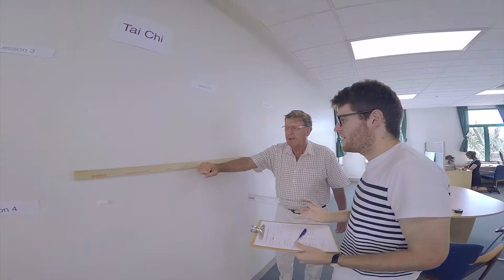The first scientific study on poi and health | Future Leader Award, Royal Society of New Zealand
This video was the first place winner of the Royal Society of New Zealand Early Career Researcher Future Leader Award.

POI 360 courtesy of Through the Fire Ltd.
Boyd Anderson
Psymon Photography
Perhaps Contraption
Ethan Cotter
Tim  'timmehtek' Goddard
Jamie Moore
Xanthe Naylor
Baylee Watene-Kay

View the Royal Society of New Zealand winning contest submission